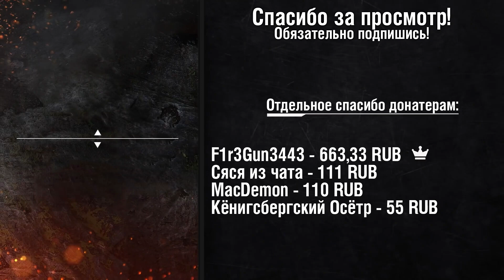WOT CLASSIC - МАЙСКОЕ ОБНОВЛЕНИЕ ОТ WARGAMING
Переозвучено человеком из Wargaming от Нейросети)
🔥Оригинальный ролик принадлежит @MrBendy_official 🔥

[ Это не читать,это теги для подбора видео ]